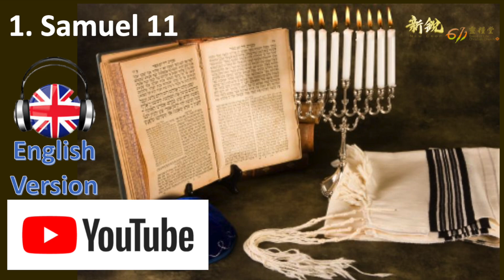1.Samuel 11 Morning Devotion ENGLISH VERSION